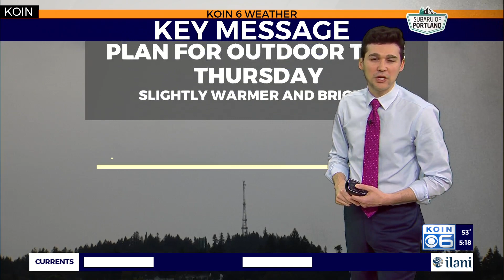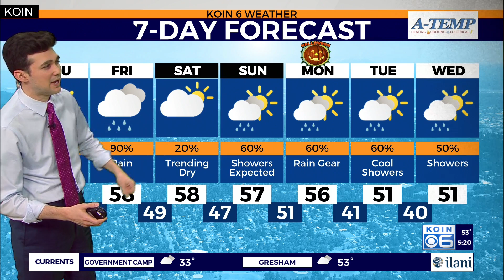Weather forecast: A break from the rain Thursday, but more coming by weekend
Broadcast meteorologist Joseph Dames with your Portland weather update